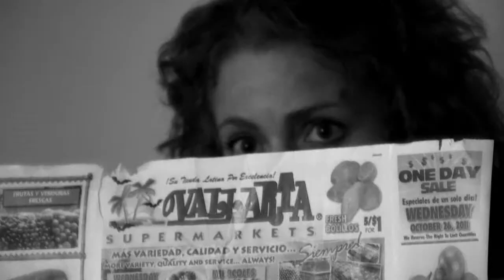Schreie die Nicht Enden Wollen! [The Scream of the Screaming Screamer!]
with German subtitles.